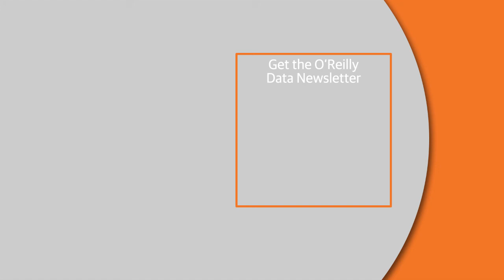Rachel Thomas interviewed at O'Reilly JupyterCon